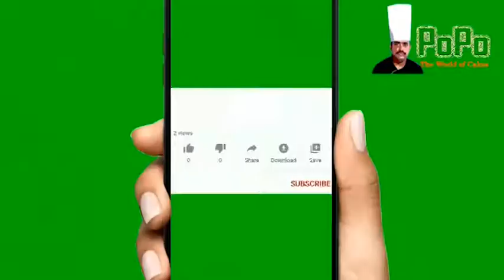# SIMPLE CRICKET THEME CAKE # THEME CAKE # கிரிக்கெட் தீம் கேக் # EASY DESIGN CAKE # CHILDREN'S CAKE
Hello friends.
i have showed a simple cricket theme cake which every kid would like it. Please watch the whole video and share your valuable comments.